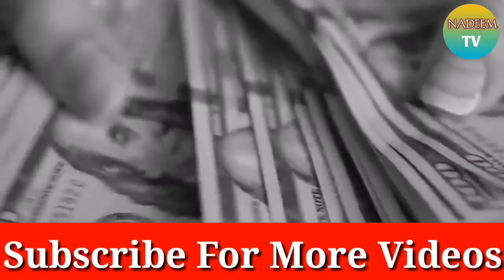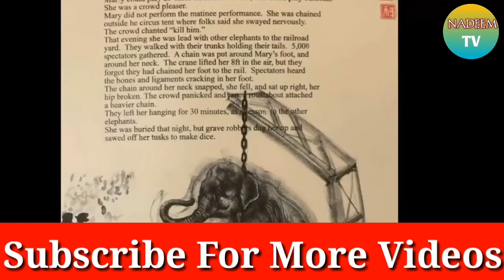When An Elephant Was Punishment l Hathi Ko Sare Am Kyun Latkaya Gya.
When An Elephant Was Punishment.
Hathi Ko Sare Am Kyun Latkaya Gya.
Elephant Was Punishment In Urdu.
Elephant Was Punishment In Hindi.
Elephant Was Punish.